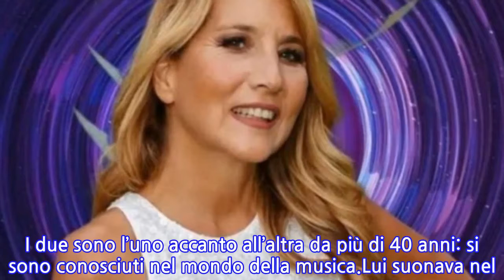“Non è la stessa persona”. Jo Squillo, chi è il marito Gianni Muciaccia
Jo Squillo è tra i concorrenti della sesta edizione del Grande Fratello Vip. La cantante di “Siamo donne” ha fatto la storia del pop italiano, non è intimidita dal reality. In una recente intervista a Chi ha spiegato di entrare nella Casa del GF Vip senza pregiudizi: “Non ho visto chi sarà con me nella Casa, vorrei creare legami speciali con tutti senza pregiudizi. Voglio dispensare consigli di moda a tutti i concorrenti del Grande Fratello Vip”.L’agguerrita Jo Squillo ha anche spiegato cosa si nasconda dietro al suo desiderio di entrare nel reality: “Voglio dispensare consigli di moda a tutti i concorrenti del Grande Fratello Vip”. Infatti Jo Squillo è da sempre molto attenta al proprio look e alle tendenze di grido e, non a caso, negli anni 2000 ha fondato un canale satellitare chiamato Class TV Moda.Sempre nell’intervista a Chi, Jo Squillo ha detto di non sentirsi in soggezione di fronte alle due opinioniste del Grande Fratello Vip, che sono Adriana Volpe e Sonia Bruganelli. La Squillo nutre profonda stima e rispetto per entrambe, quindi si lancerà nell’esperienza del GF Vip con entusiasmo e a testa alta. Chi seguirà molto attentamente le sue vicende nella Casa di Cinecittà è il marito Giovanni Muciaccia (non è il conduttore dello storico programma per bambini Art Attack. I due sono l’uno accanto all’altra da più di 40 anni: si sono conosciuti nel mondo della musica.Lui suonava nel gruppo punk che aveva fondato, i Kaos Rock, e lei aveva collaborato a qualche canzone. Da allora i due non si sono più lasciati. Muciaccia ha seguito tutta la carriera della moglie, abbandonando il palcoscenico e decidendo di passare al dietro le quinte. Ora, infatti, è direttore artistico e produttore discografico per grandi artisti.Durante la sua carriera artistica, Jo Squillo, all’anagrafe Giovanna Coletti, passa dalla musica alla televisione. Non ancora maggiorenne fa il suo esordio musicale all’interno del panorama punk italiano. La sua prima incisione, nel 1980 con l’etichetta Cramps, è il 45 giri Sono cattiva/Orrore come membro del gruppo Kandeggina Gang. Nel 1991 partecipa al Festivalbar in coppia con Sabrina Salerno presentando il singolo Siamo Donne, che ottiene un enorme successo. Da quel momento in poi si dedica soprattutto alla televisione, sia nei panni di conduttrice che di concorrente. L’ex cantante partecipa alla seconda edizione del reality La Fattoria e all’Isola dei Famosi 2019, dove si ritira per problemi di salute.
INFORMATION
• Source: caffeinamagazine